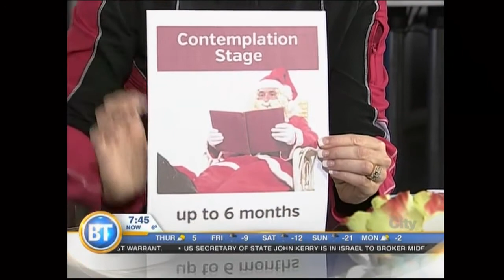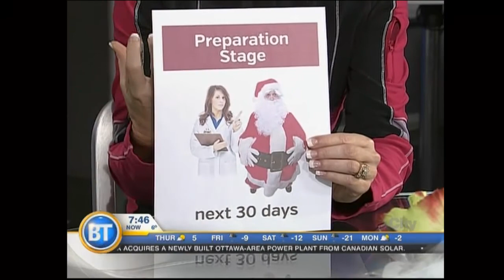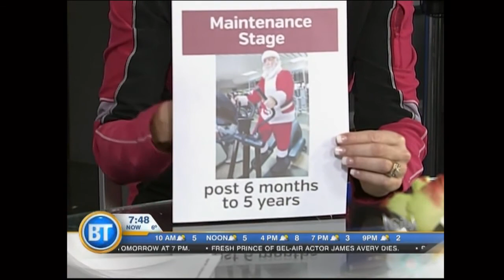Jari Love - January 2nd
The key to that "get fit" New Year's resolution is all about where you start. Fitness expert Jari has the tips to help you maintain your goals.